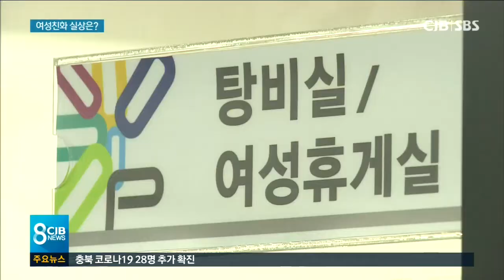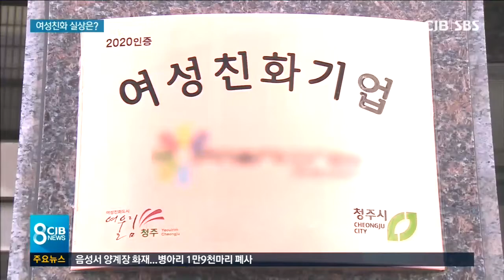결국은 ‘돈’... 갈길 먼 ‘여성친화도시’